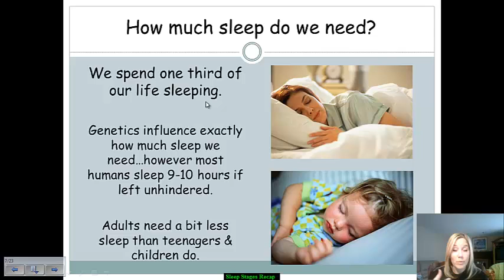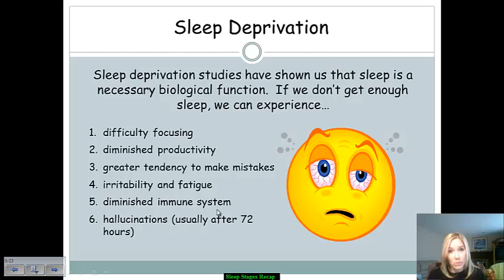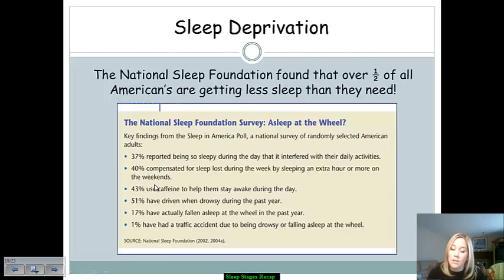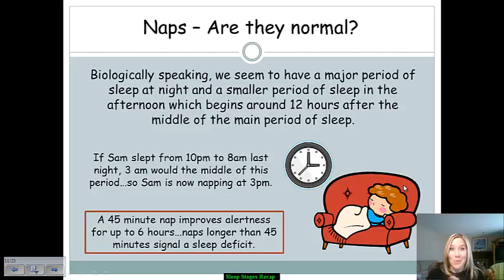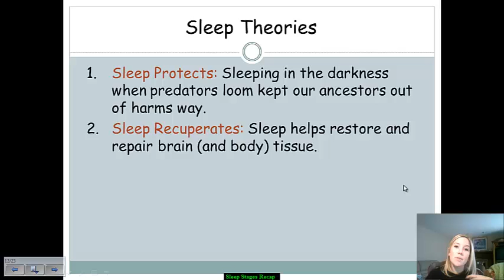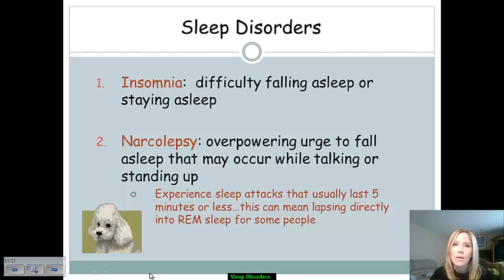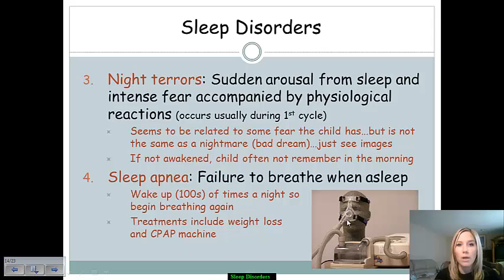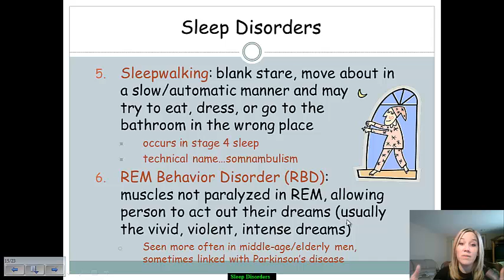Sleep and Dreams, Part II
This video continues our discussion of Unit 5, Altered States of Consciousness.